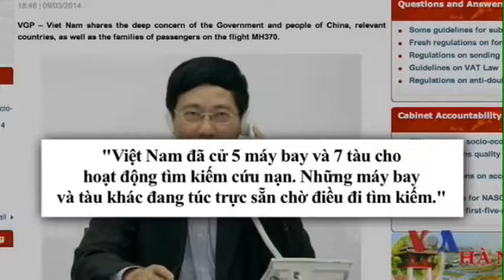VN-VIETNAM CREATE FAVORABLE CONDITIONS SEARCHING FOR MISSING PLANE